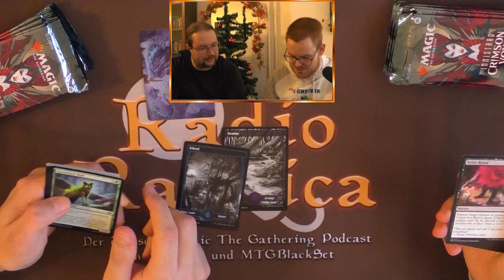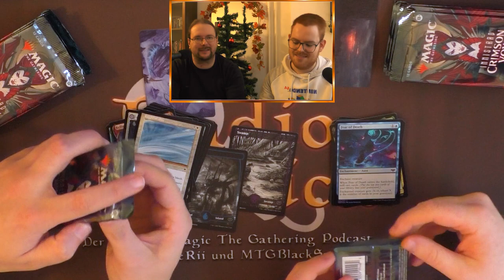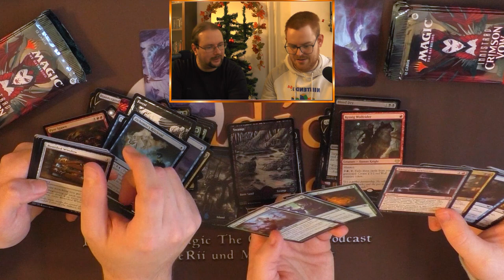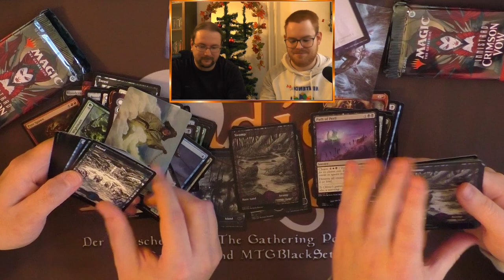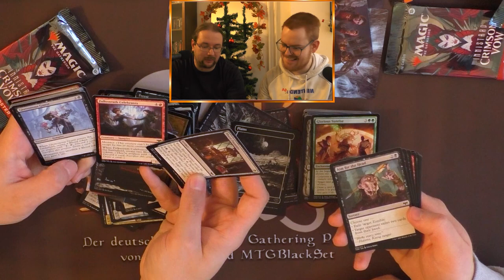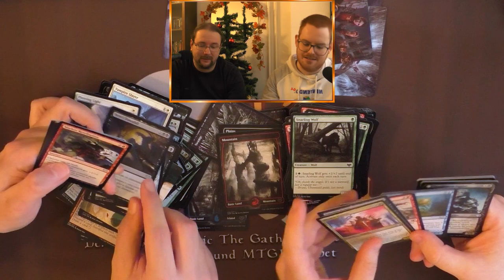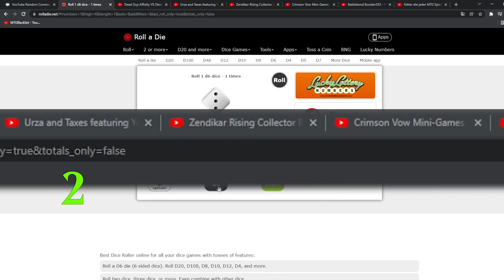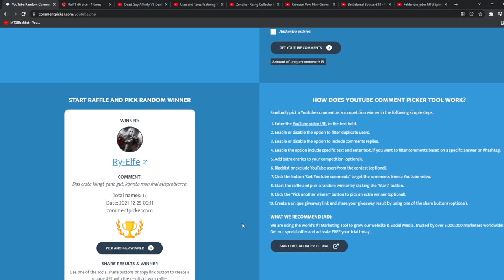Innistrad Crimson Vow Opening und die dritte Weihnachtsauslosung (mit @GameRii ) [Opening]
Heute am ersten Weihnachtsfeiertag einmal ein kleines Opening mit dem guten @GameRii und zwar Crimson Vow.
Das neueste Vampirset.
Damit sind wir unserer Tradition treu und haben seit Timespiral Remastered alle Sets einmal zusammen ein paar Booster aufgemacht :)
Zu Crimson Vow kann ich nicht viel sagen außer: Was ein cooles Set, cooles Setting coole Story coole Karten ich mag es einfach :)

Intro